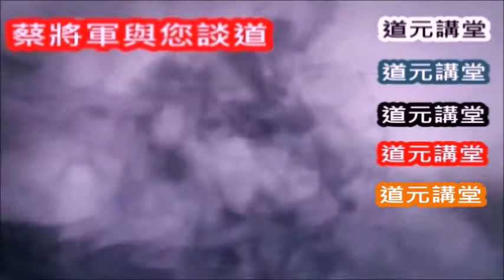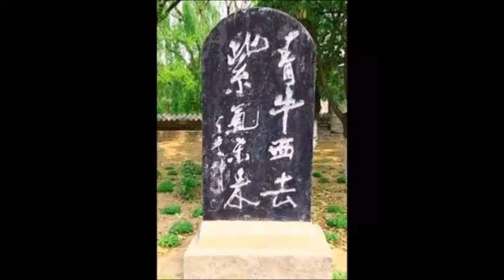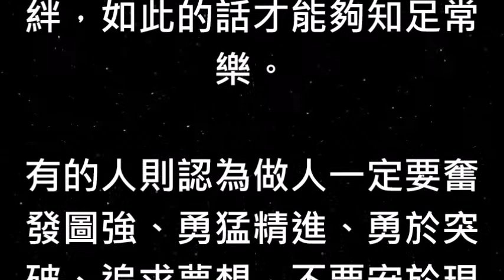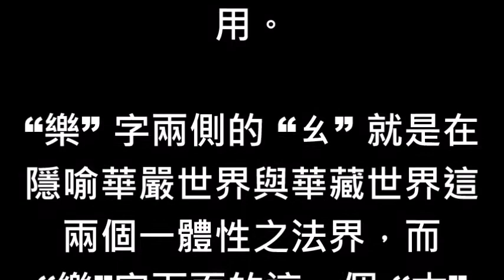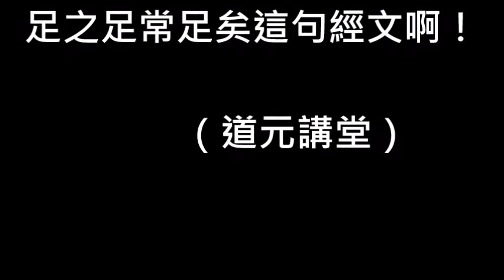蔡將軍與你談道 68 為什麼道德經會說 “知足之足常足矣” 呢？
說明:

[蔡將軍與你談道〕

68
為什麼道德經會說 “知足之足常足矣” 呢？

古人有一句話說：天下熙熙，皆為利來，天下攘攘，皆為利往，所以，貪得無厭就是人類煩惱不斷的主因，故說，做人一定要知足，因為，唯有心中的滿足才能不會被無窮無盡的慾望所牽絆，如此的話才能夠知足常樂。

有的人則認為做人一定要奮發圖強、勇猛精進、勇於突破、追求夢想，不要安於現狀滿足當前小小的成就，否則，奮鬥一生又豈能創大業與立大功造福人類呢？所以他們認為知足常樂的人是懶散不求進步者失敗之藉口。

這兩種完全不同之觀點正是娑婆世間陰陽對立之標準模式，因此，又豈是老子在 “道德經”經文所說的：知足之足常足矣！這句經文內容之真諦呢？但是，世人卻都被這些世間解之內容所迷惑，所以，根本無法真正參透。

無漏謂之 “足”，所以佛的真智慧就稱之為 “無漏智”，為什麼說 “足”就是所謂的 “無漏”呢？各位看倌仔細的想一想，整個宇宙金剛性海之我就是佛，祂怎麼會有漏呢？整個現象界宇宙就是阿彌陀佛祂又怎麼可能會有漏呢？

所以， “足”字的上面是一個代表能量的 “口”字，而下面則是一個代表運行的 “疋”字，因此，能量運行至整個宇宙都是同一個自己就謂之“止”就是這一個道理，那麼，又何謂 “知”呢？所謂 “知”就是在指能量向外演化之意。

所以，能量向外演化出去所構成的阿耨法界的意識分別就稱之為 “知識”，那麼，“常樂” 又是什麼意思呢？常樂真正的意思不是凡夫俗子所說的經常快樂之意，如果像凡夫所說的樂，那麼，樂到最後不就是 “樂極生悲”嗎？

“常” 就是在指永遠不會改變的能量，而所謂的 “無常”就是在指會產生成、住、壞、空與生、老、病、死的物體諸相與人體物質軀殼，而 “樂”字就是在隱喻沒有意識分別作用的華嚴世界與華藏世界之整體的佛菩提自己啊！

所以，當佛光阿彌陀演化至阿彌陀佛這一個現象界宇宙之整體的時候，整個現象界宇宙之整體才能稱之為西方極樂世界，所以，所謂的 “極樂”不是在指人類所說的無窮之快樂的意思，而是整體宇宙這個自己的樂極致也！

所以，當演化出華嚴世界這一個般若本質與華藏世界這些波羅現象之如來藏能量已經構成了整體宇宙之自己，則就是 “知足常樂” 這一句隱喻詞之如來真實義，“樂”字中間有一個 “白”字隱喻明白或是離開意識分別之作用。

“樂” 字兩側的 “ㄠ” 就是在隱喻華嚴世界與華藏世界這兩個一體性之法界，而 “樂”字下面的這一個 “木”字就是在隱喻整個宇宙演化出這個沒有意識分別作用之菩提樹，因此，如來藏依能量波動演化出整個沒有意識分別之宇宙謂 “知足常樂”。

由於世間所說的一切滿足都是戲論，都是人體物質軀殼之小我自己的意淫與幻覺，所以，都不是真正的常足，因此，對於虛妄之人相而言當然是毫無意義的，所以，在道德經中老子才會說出知足之足常足矣這句經文啊！

       （道元講堂）
聯絡電話：